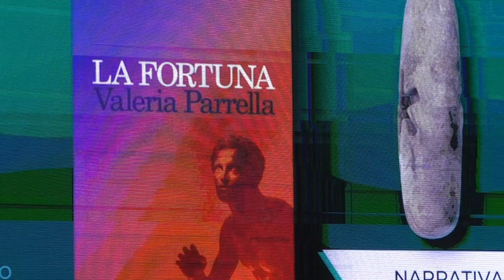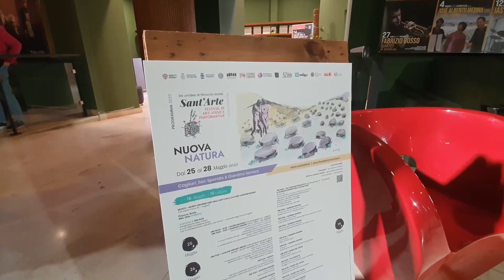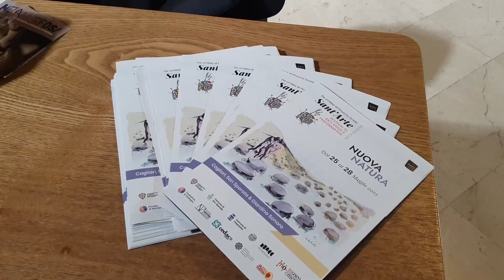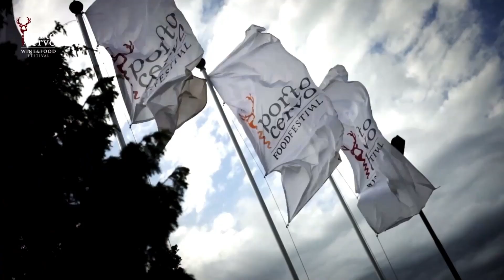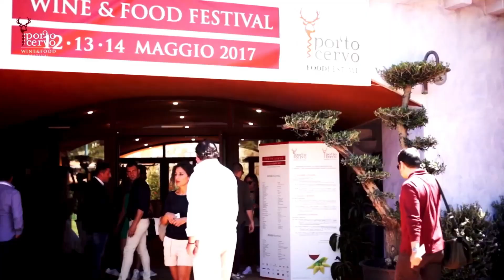Telegiornale di Sardegna, edizione serale del 10 Maggio 2023, 3^ parte - Teleregione